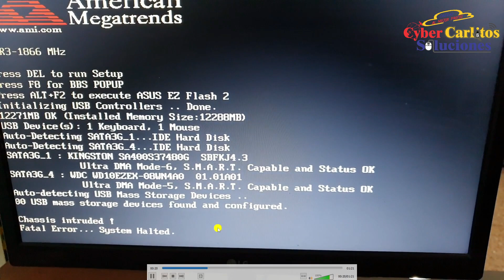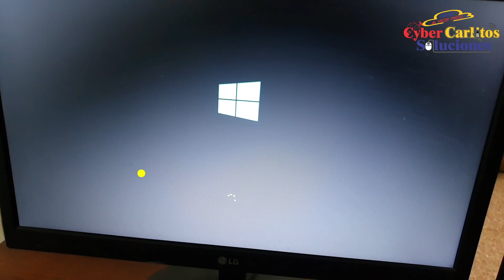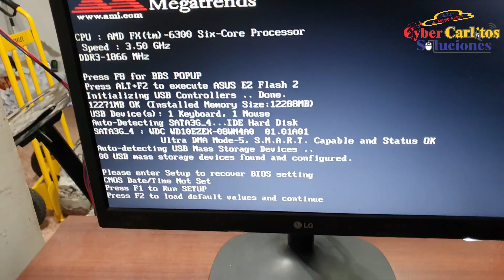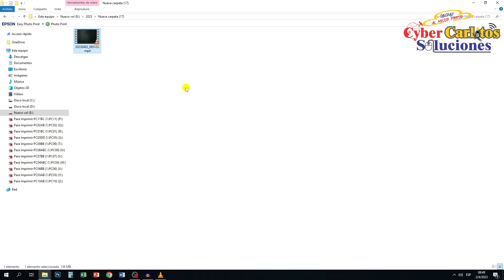Como Solucionar Error de CHASIS en PC (2023)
ERROR del SISTEMA de ARCHIVOS en WINDOWS 10 Solucion (facil y rapido) en 2023.
En este Tutorial te voy a enseñar como Solucionar Error de Chasis en Motherborad ASUS (2023)
error de chasis o gabinete abierto (2023).
Te voy a enseñar como reparar error de Chasis en placa madre ASUS en 2023.
ERROR AL INSTALAR REVIT 2024 - NO TERMINA DE INSTALAR REVIT 2024 - SOLUCION AL ERROR 20.
CHASSIS INTRUDED - Solucion en 2023.
En este Video Tutorial te voy a enseñar como Solucionar Error Chasis Intruded (2023).
Como corregir error CPU FAN (SOLUCION 2023).
Error Chassis Intruded [Solución] ASUS en 2023.

00:00 Introducción
00:16 Solucion 1, Reinicar PC/LAPTOP
01:12 Solucion 2, Ubicacion de la Pila y cambio del mismo